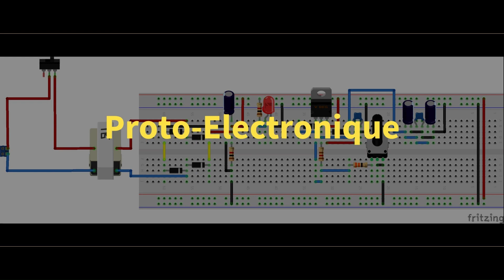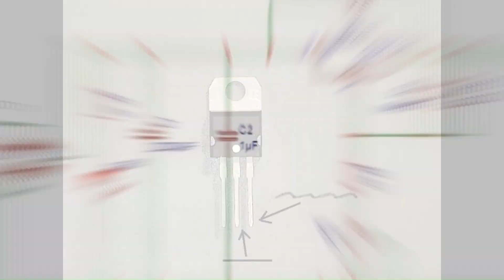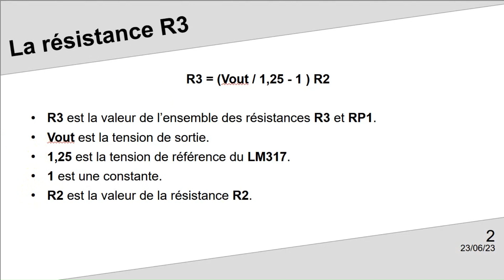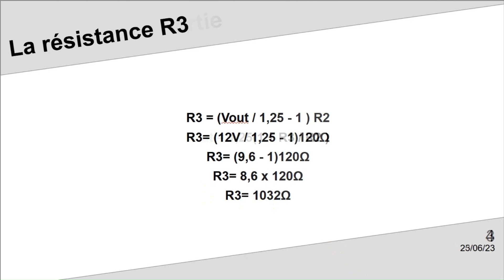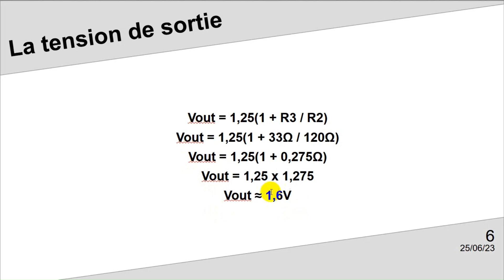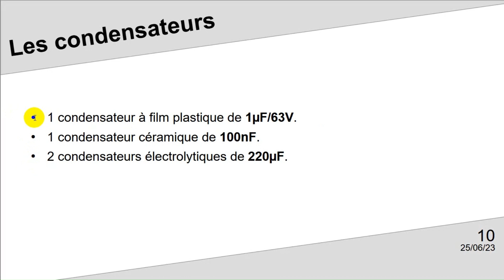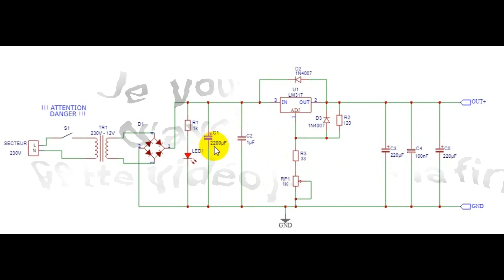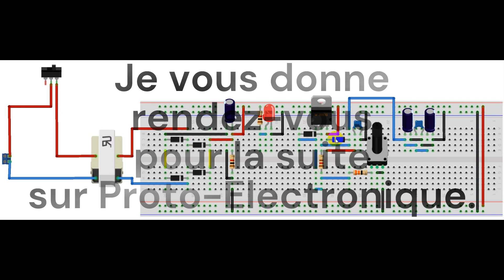Alimentation de laboratoire montage de la partie 4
Après les parties abaissement, redressement de la tension alternative, et filtrage, voici le montage, en vidéo, de la partie régulation de l'alimentation de laboratoire.

- 00:00 Introduction
- 00:39 Présentation du montage
- 01:00 Utilité du régulateur
- 01:58 Le schéma de principe
- 03:48 Calcul de la résistance R3
- 05:20 Calcul de la tension de sortie
- 06:55 Le schéma d'implantation
- 07:17 Liste des composants
- 08:19 Réalisation pratique
- 11:21Essai du projet
- 12:12 Conclusion